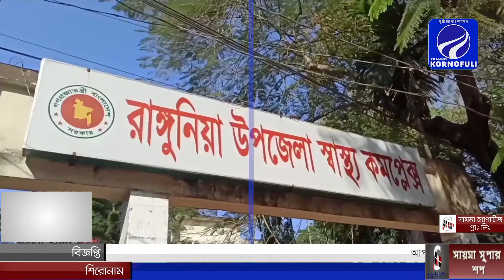রাঙ্গুনিয়া হোছনাবাদ ইউনিয়ন তাঁতীলীগের সম্মেলন অনুষ্ঠিত